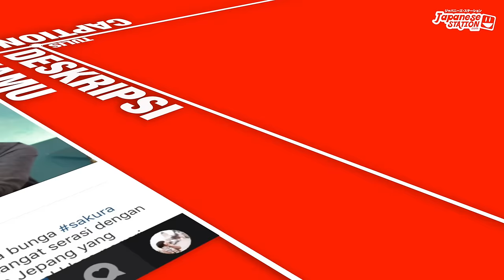4 Tips selfie kawaii dari JSnavigator Jesslyn!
Yuk simak 4 tips selfie kawaii dari JSnavigator Jesslyn bareng Ai Taniguchi!

JSnavigator Profile プロフィール | Jesslyn Hartono
Name: Jesslyn Hartono
Birthday Date: 19.12
Horoscope: Sagitarius
Hobby: Drawing, Make up

Video by: JSteam Resky Ramadhan

JSnavigator Profile プロフィール | Ai Taniguchi